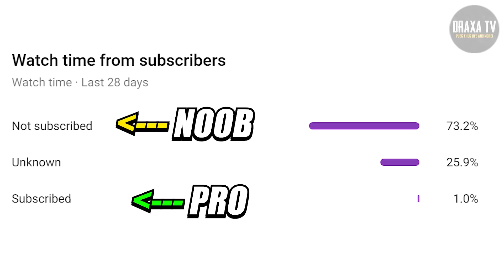BEST FREEFIRE TIK TOK PART 168 | FREEFIRE WTF MOMENTS AND SONGS | FREEFIRE TIK TOK VIDEO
free fire india free fire indonesia
free fire brazil pubg india
pubg indonesia pubg songs free fire songs free firefree fire wtf moment free fire romantic video free fire funny video free fire new update free,fire tiktok
funny freefire video tiktok video
free fire new map free fire india
free fire new event freefire india free fire tik tok,
free fire tik tok video,free fire tik tok funny,
free fire tik tok video funny,free fire tik tok comedy,free fire tik tok status,
free fire tik tok action,free fire tik tok attitude,free fire tik tok best tik tok free fire,
tik tok free fire video,tik tok free fire funny video,tiktok free fire and pubg, tik tok free fire pubg,
tik tok free fire comedy, tik tok free fire game, tiktok free fire song,free fire tik tok 2020